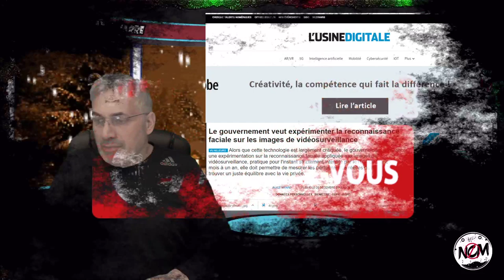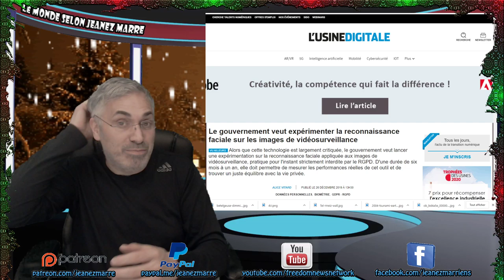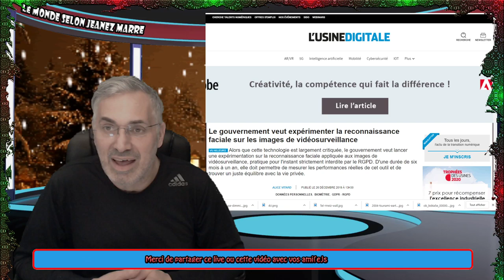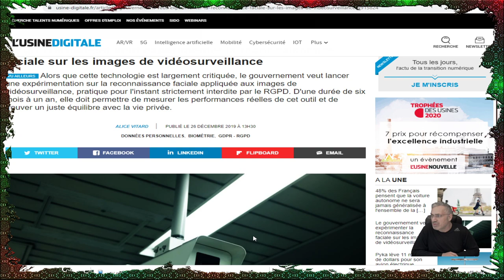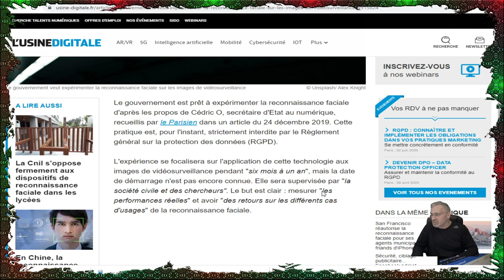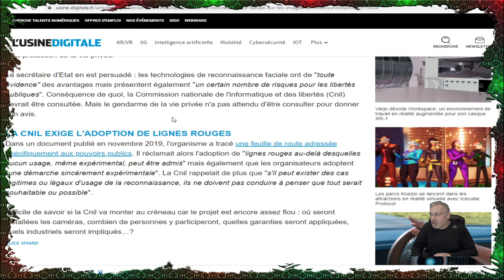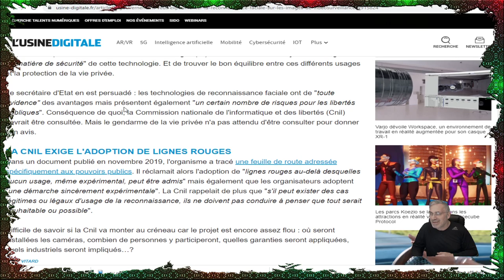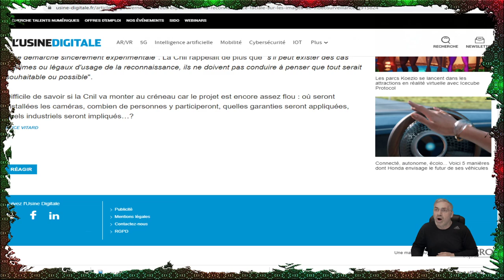Le gouvernement veut expérimenter la reconnaissance faciale sur les images de vidéosurveillance.